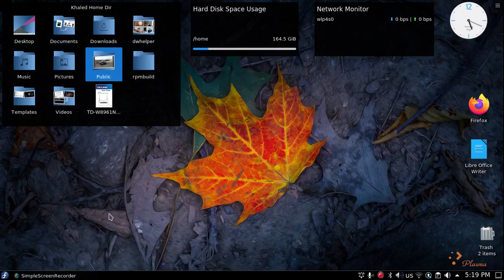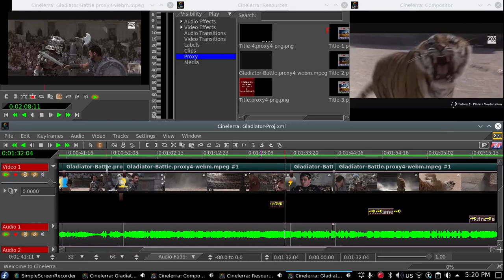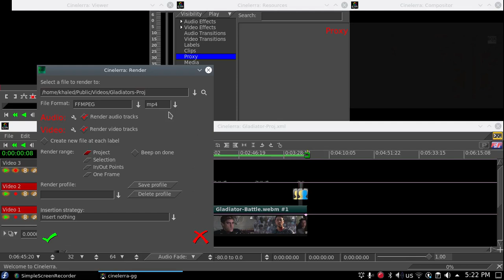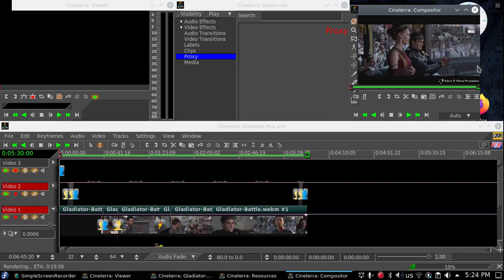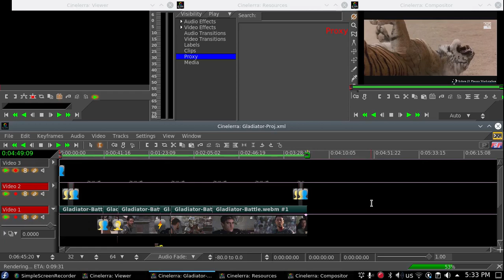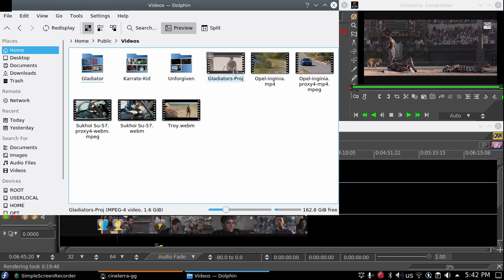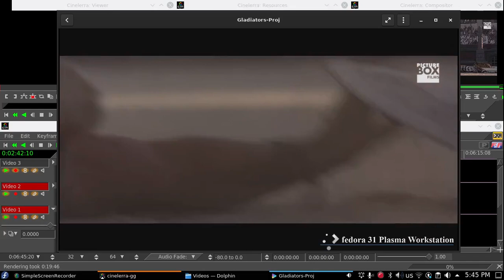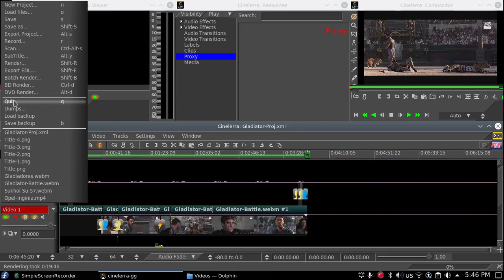My fedora 31 Media Desktop # 4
Cinelerra-gg full project,..effects, freez, slow motion, layers,...
Its running perfectly, on my fedora-31 Plasma Desktop,..